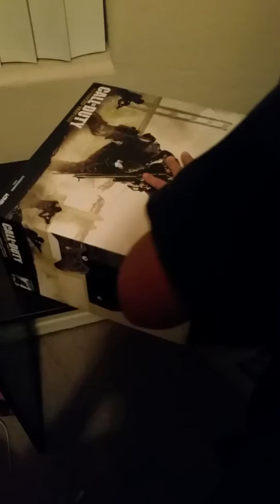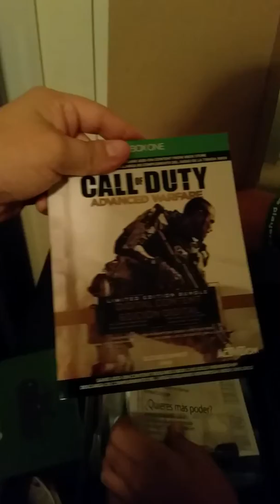CALL OF DUTY ADVANCE WARFARE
Unboxing of call of duty advance warfare